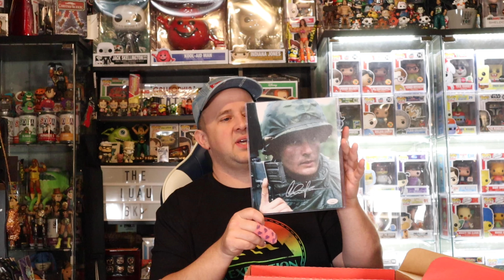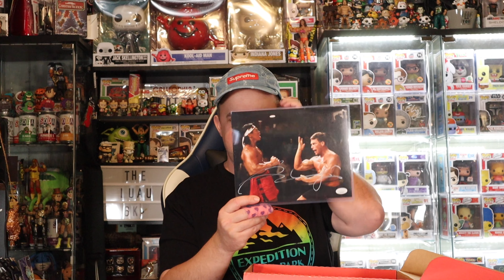$500 Black Friday ZOBIE Collectible Autographed Mystery Boxes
We Open the $120 and $250 Pop Culture Black Friday Autographed Mystery boxes! Some Incredible items.

GET $15 TO USE ON WHATNOT BY JOINING THROUGH THIS LINK!!

TO SEND ME ANYTHING TO UNBOX ON FILM AT:
The Luau

SAVE 10% at Ralphies Fun House with Code LUAU (Everything but mystery Boxes) or ship through this

((THESE ARE THE PROTECTORS IS USE))